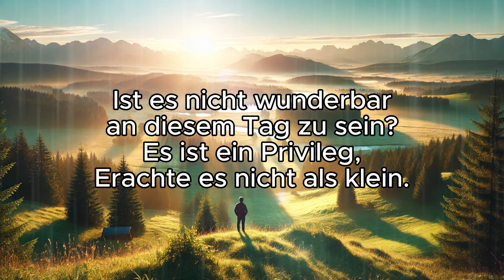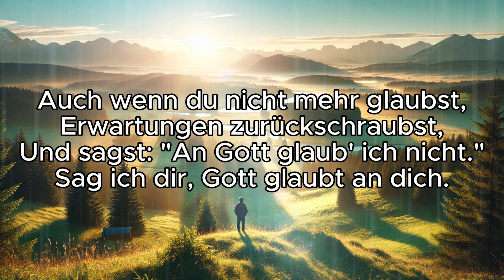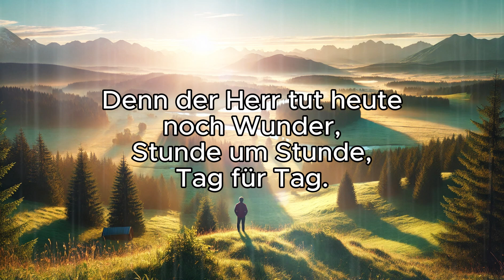Privileg zu sein | Samuel Harfst Cover